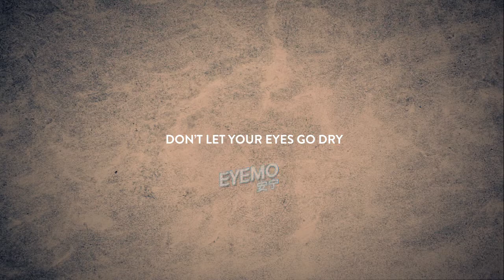A Moment of Beauty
Shot in dry, hot, and hazy Singapore. Here, local water calligraphy artist Alew Liew took to the streets, creating a visual for just a fleeting moment. Discover just what he drew. One little hint: It reminds the people of Singapore to not let their eyes go dry -- with Eye Mo. Enjoy!